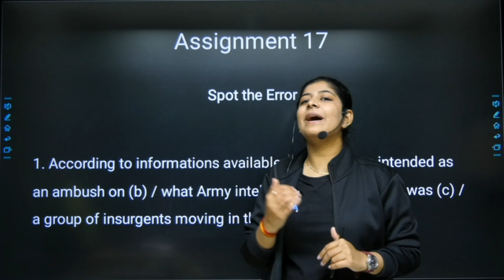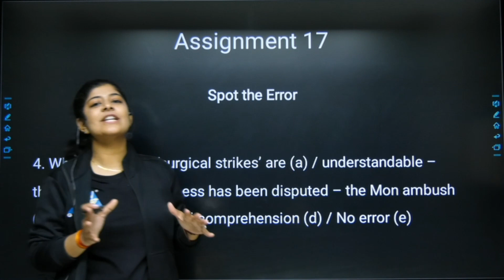Verbal Ability | Assignment 17 GATE2022 🔥